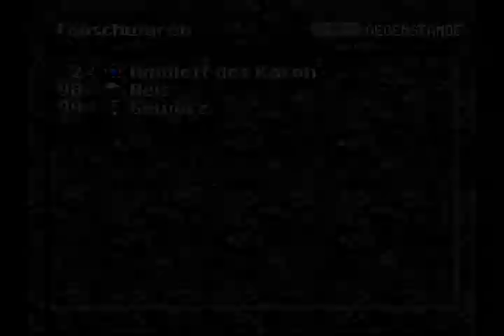Lets Play Secret Of Evermore [German] [Part 20] Und wir drehen und drehen und drehen uns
Wir drehen uns heute so lange bis uns kotz übel ist und wir in einer Höhle fallen ^^